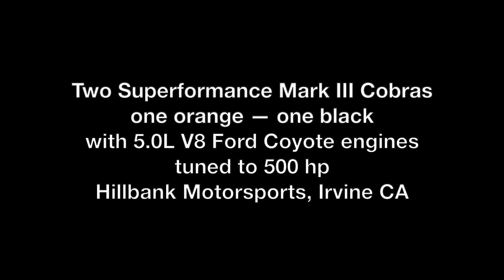Two amazing Superformance Mark III Cobras with Coyote Engines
Two Superformance Mark III Cobras
one orange — one black
with 5.0L V8 Ford Coyote engines
tuned to 500 hp
Hillbank Motorsports, Irvine CA
Shelby Cobra Store on Amazon for Shelby Cobra Gift Ideas